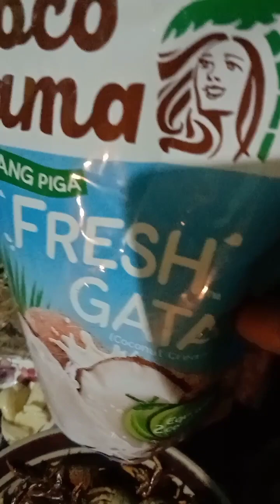Ginataang Gabi with Crabs